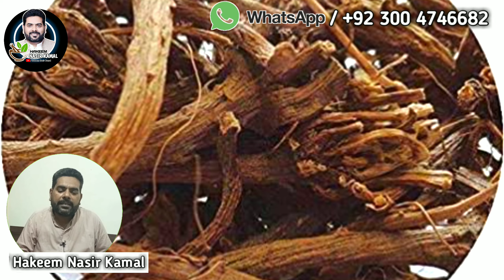nafs ki kamzori ka nuskha | mardana kamzori ka ilaj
Nafs Ki Kamzori Ka Nuskha | Nafs ka terha pan | Mardan akMazori ka Ilaj | Hakeem Nasir Kamal

Description
In this Video You Learn About :
1. Nafs Ka terha Pan
2. Nafs Ki Motai
3. Nafs Ka dheela hona
4. Mardan Kamzori
5. Taqat kesey paida ki jaye
By Hakeem Nasir Kamal

must watch this video for the treatment of Sexual Weakness.

This channel is all about health problems and it's treatment in an easy herbal way. In this channel we Explained in simple language by professional herbalist,. Knows the basics about health and most common health problems
Hakeem Nasir kamal is highly recommended family herbalist who is known for his passion and experience and dedication to listen treat and educate his patients he is specialist in child health and sexual problems od men and women

Tmam amraz ka shafi ilaj Kiya jata hai